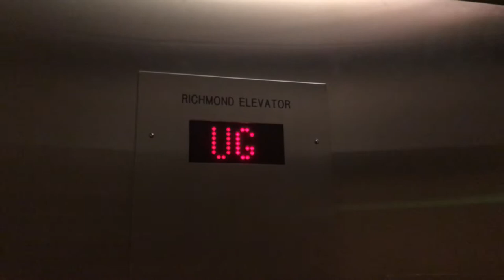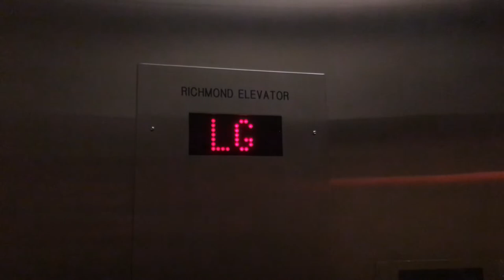2000 Richmond Hydraulic Elevator at Liu Institute for Global Issues in UBC